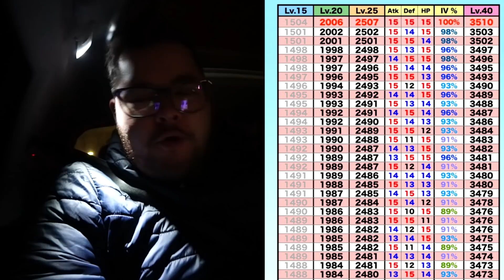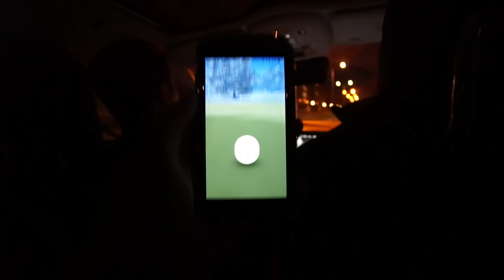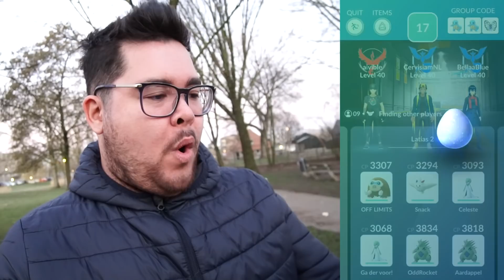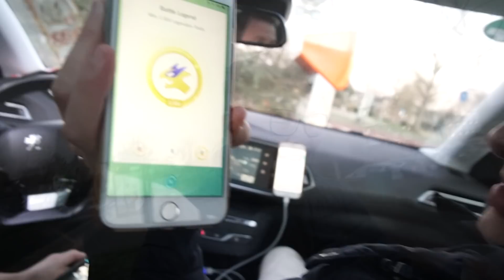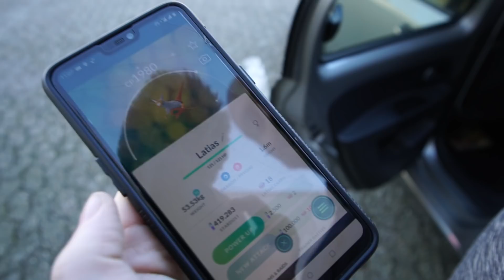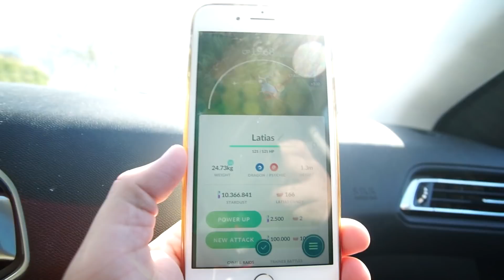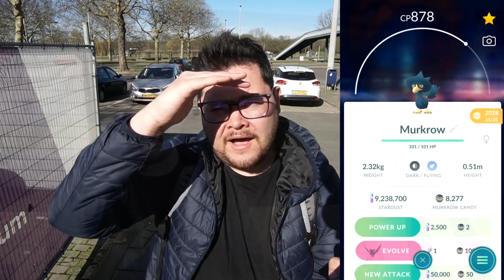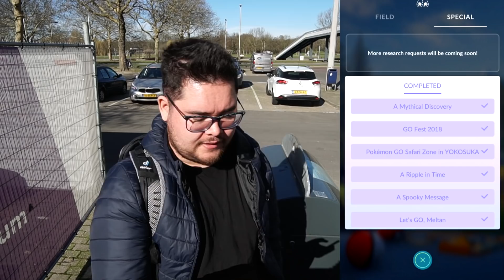I DON'T LIKE SHINY LATIAS!!! (Pokémon GO)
Catching Legendary Shiny LATIAS in Pokémon GO during Latias Special Raids! This Pokémon GO Special Shiny Latias Raid Week Includes the Latias Raid Battle, Catch and Encounter for a Limited Chance to find Shiny Latias in Pokémon GO! This Shiny Latias Pokémon GO Gameplay Includes a Raid Train for both Palkia and Latias!

If you enjoyed this Pokémon GO episode, like the video and Stay Updated Pokémon GO and the Trainer Battle (PvP) release by Subscribing and turning Post Notifications for more Pokémon GO
content!

▶ Pokémon GO Latias Raid Boss "Shiny Latias" Event Summary:
- Featured Legendary Pokémon: Latias
- Special Raid Week Shiny Latias
Challenge Latias in this Special Raid Week!

▶ Pokémon GO Community "Shiny Treecko" Event Summary:
- Featured Pokémon: Treecko, Grovyle, Sceptile
- 1/4 Egg Hatch Distance
- 3 Hour Lure Modules
- Special Exclusive Sceptile & Shiny Sceptile move: Coming Soon
- Community Day Starts at 3 PM Local Time!

▶ POKÉMON GO MAILBOX!
Reversal Mailtime
Postbus 2037
6802 CA Arnhem
The Netherlands

▶ GEAR:
- Sony a6500 + 16-50mm OSS & 10-18mm F/4.0 OSS Lenses
- iPhone 8
- Logitech C920
- Editing Software: Sony Vega Pro 15.0
- 3x Anker Powercore 15600mAh Powerbank